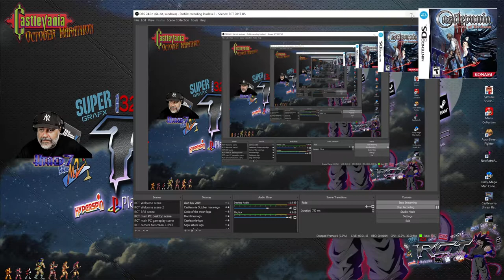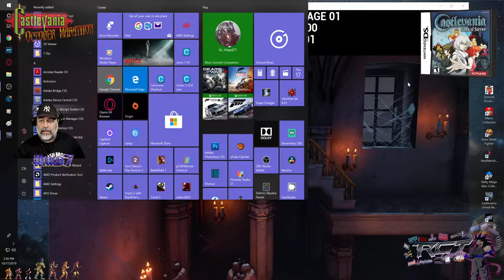Castlevania marathon-(Vol.3) DS Castlevania -(part #2) RCT Gaming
At this point after the break, i was playing a bit of Dawn, before heading straight into Order of Ecclesia (probably my favorite out of the DS line) for a number of reasons:
1) Shanoa was an amazing and beautiful character.
2) The subtle and not so subtle special effects, go beyond other entries.
3) As much as it was hated for, i liked the departure from the standard "straight up" Dracula affair into something more magical/witchcraft in nature.

**Other cool classic system showcases:**

My setup:
Motherboard-Z87-G45 GAMING

RCT Gaming intros:
intro 1:Whole Again
intro 2:Devil inside
intro 3:Opposing force part 2
(Sometimes for background tunes: Forgotten, Molecular level)

THANKS!!